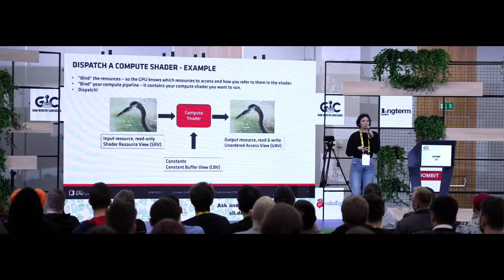Sneak peak from Game Industry Confernce '21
Business meetings and those with long-lost friends from the gaming industry; workshops, discussion panels, and dozens of talks...

Let's ee a short memory from the Game Industry Conference 2021.

See you October 6-9 '22